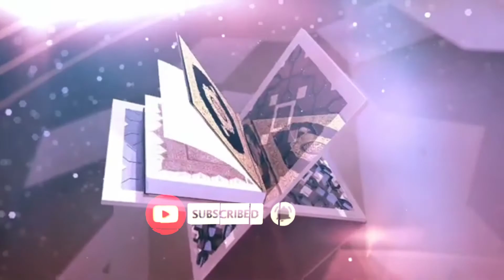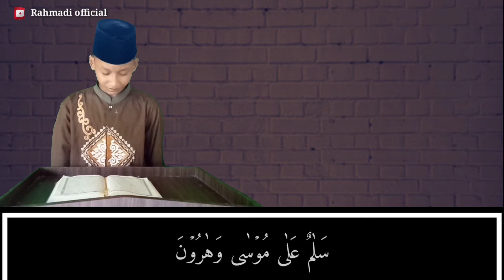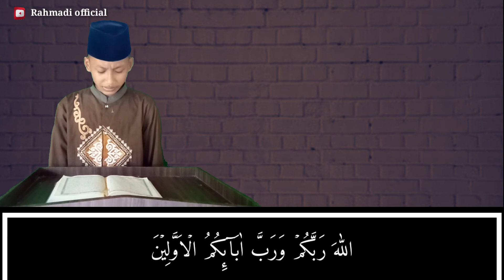TILAWAH AL-QUR'AN MERDU ‼️_MUHAMMAD FIRDAUS_‼️ SURAH AS - SHAFFAT 114 Dst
Bismillahirrahmanirrahim 😊

Alhamdulillah segala puji bagi Allah Tuhan semesta alam dengan nikmat dan karunia nya kita bisa menikmati indah nya Islam dan manis nya iman dan taqwa.

Qori. 🎤.  :  Muhammad firdaus
Editor🎥 : Rahmadi

وَلَقَدْ مَنَنَّا عَلٰى مُوْسٰى وَهٰرُوْنَ ۚ١١٤
Ayat 114. Dan sungguh, Kami telah melimpahkan nikmat kepada Musa dan Harun.

وَنَجَّيْنٰهُمَا وَقَوْمَهُمَا مِنَ الْكَرْبِ الْعَظِيْمِ ۚ١١٥
Ayat 115. Dan Kami selamatkan keduanya dan kaumnya dari bencana yang besar,

وَنَصَرْنٰهُمْ فَكَانُوْا هُمُ الْغٰلِبِيْنَ ۚ١١٦
Ayat 116. dan Kami tolong mereka, sehingga jadilah mereka orang-orang yang menang.

وَاٰتَيْنٰهُمَا الْكِتٰبَ الْمُسْتَبِيْنَ ۚ١١٧
Ayat 117. dan Kami berikan kepada keduanya Kitab yang sangat jelas,

وَهَدَيْنَاهُمَا الصِّرَاطَ الْمُسْتَقِيْمَ ۚ١١٨
Ayat 118. dan Kami tunjukkan keduanya jalan yang lurus.

وَتَرَكْنَا عَلَيْهِما فِى الْاٰخِرِيْنَ ۖ١١٩
Ayat 119. Dan Kami abadikan untuk keduanya (pujian) di kalangan orang-orang yang datang kemudian,

سَلٰمٌ عَلٰى مُوْسٰى وَهٰرُوْنَ ١٢٠
Ayat 120." Selamat sejahtera bagi Musa dan Harun."

إِنَّا كَذٰلِكَ نَجْزِى الْمُحْسِنِيْنَ ١٢١
Ayat 121. Demikianlah Kami memberi balasan kepada orang-orang yang berbuat baik.

إِنَّهُمَا مِنْ عِبَادِنَا الْمُؤْمِنِيْنَ ١٢٢
Ayat 122  Sungguh, keduanya termasuk hamba-hamba Kami yang beriman.

وَإِنَّ إِلْيَاسَ لَمِنَ الْمُرْسَلِيْنَ ۗ١٢٣
Ayat 123. Dan sungguh, Ilyas benar-benar termasuk salah seorang rasul.

إِذْ قَالَ لِقَوْمِهٖ أَلَا تَتَّقُوْنَ ١٢٤
Ayat 124. (Ingatlah) ketika dia berkata kepada kaumnya," Mengapa kamu tidak bertakwa?.

أَتَدْعُوْنَ بَعْلًا وَّتَذَرُوْنَ أَحْسَنَ الْخَالِقِيْنَ ۙ١٢٥

Ayat 125  Patutkah kamu menyembah Ba'l-*1 dan kamu tinggalkan (Allah) sebaik- baik pencipta,

اللّٰهَ رَبَّكُمْ وَرَبَّ اٰبَائِكُمُ الْأَوَّلِيْنَ ١٢٦
Ayat 126. (yaitu) Allah Tuhanmu dan Tuhan nenek moyangmu yang terdahulu?"